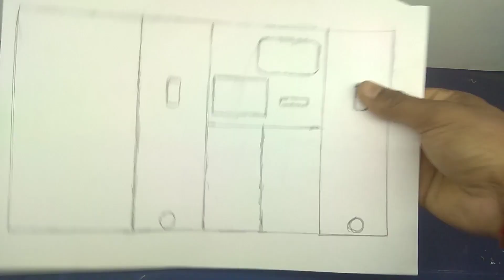diy tractor story petrol pump science project | How to make a petrol pump out of cardboard at home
HI  Guys my name mithun karmakar